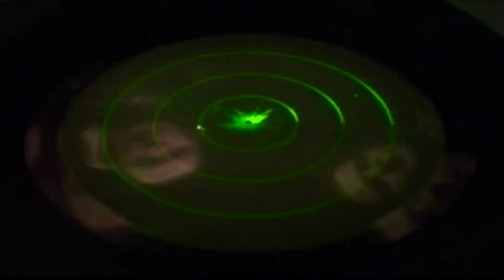Ieskats 1992.gada lāpu skrējiena "Svēts mantojums šī zeme mūsu tautai" svinīgajā pasākumā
1992.gada augusts. Visapkārt valda pacilāts noskaņojums, gaisā virmo pozitīvas emocijas, saviļņojums, un ziedi. Svinīgas uzrunas. Ziedi, kas parādes laikā tiek pasniegti karavīriem. Daudziem acīs asaras. Tieši šādas sajūtas pirms 21 gada daudziem raisīja lāpu skrējiena „Apkārt Latvijai" svinīgie pasākumi!

2013.gada augusts. Pēc 21.gada pārtraukuma, arī šogad, Latvijai vēsturiski nozīmīgā laikā, no 15. līdz 21.augustam notiks lāpu skrējiens „Apkārt Latvijai"!  "Pirms 21 gada skrējiena mērķis bija apliecināt Latvijas neatkarības atgūšanu un mūsu valsts robežu nostiprināšanu. Šobrīd svarīgi ir stiprināt mūsu valsts iedzīvotāju kopības un drošības sajūtu. Tāpēc skrējienā aicinām piedalīties ikvienu, kurš vēlas skriet par Latviju," biedrības "Latvijas ģenerāļu klubs" valdes priekšsēdētājs, atvaļinātais viceadmirālis Gaidis Andrejs Zeibots.

Piedāvājam arī Jums iegūt pozitīvu emociju lādiņu, noskatoties video un ielūkojoties šķietami tālajos 1992.gada notikumos!

Plašāka informācija par skrējienu un pieteikšanos dalībai pieejama militāro ziņu portālā